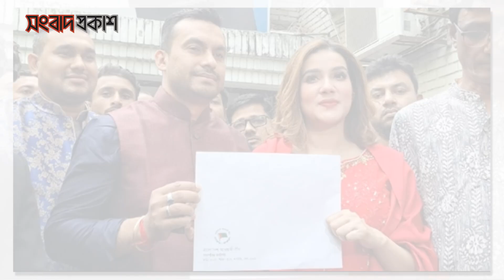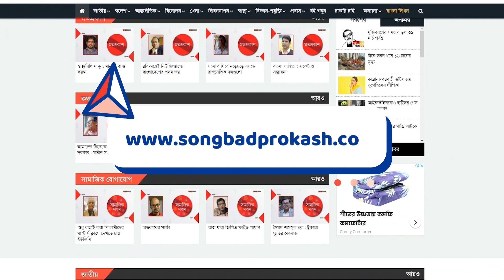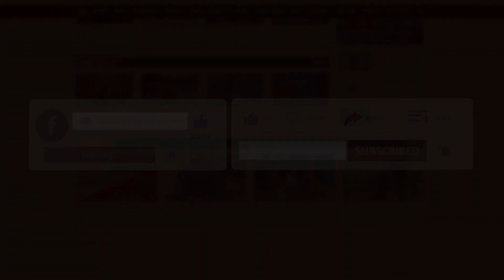মাহিয়া মাহির সম্পদের পরিমাণ কত | Mahiya Mahi | Binodon Prokash